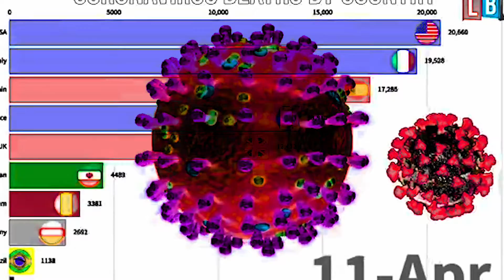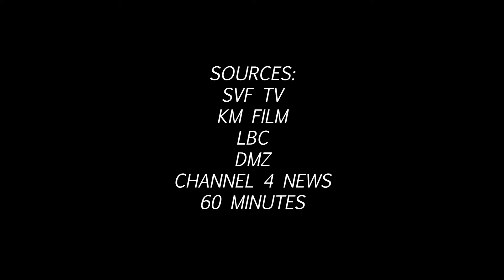OVRCNSMPTN - Video Art Piece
A visual manifestation of the unavoidable mass overconsumption of the media.